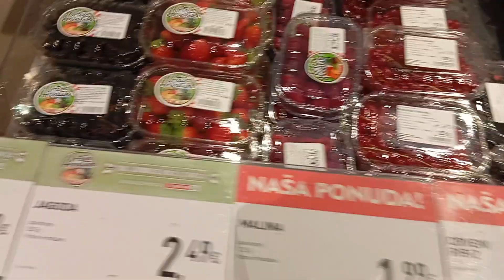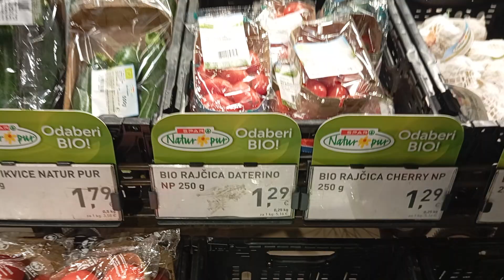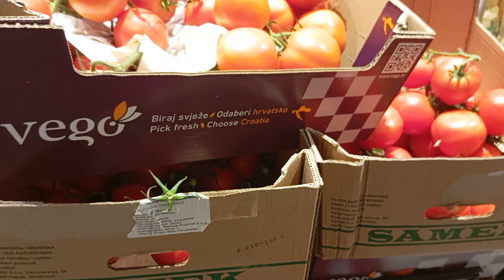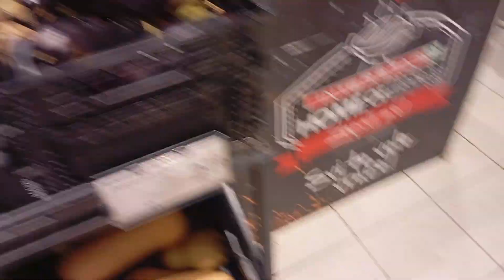fruitas at gulay magkano ang kilo SA Europa 🇭🇷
Presyo Ng gulay at fruitas SA Europa